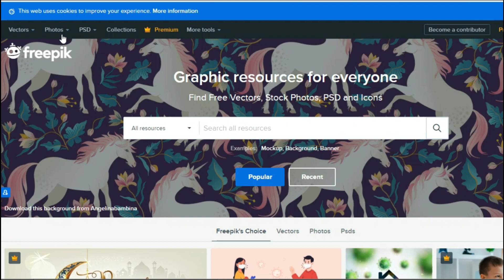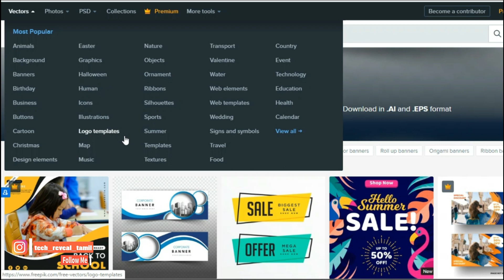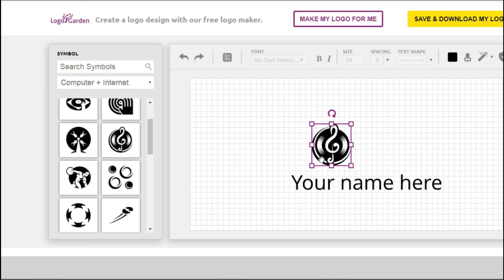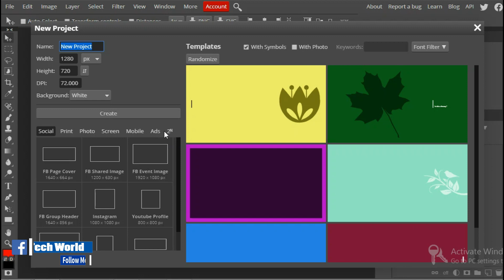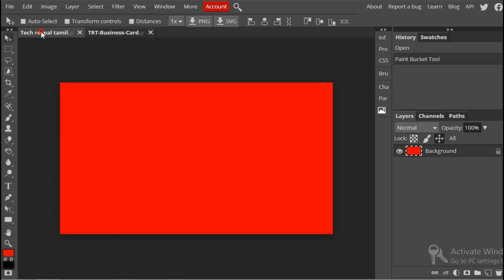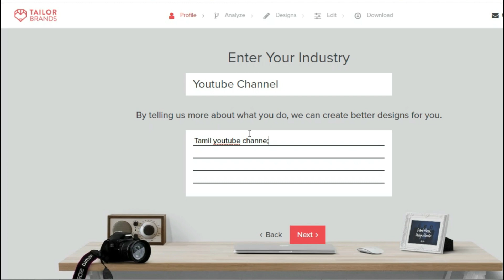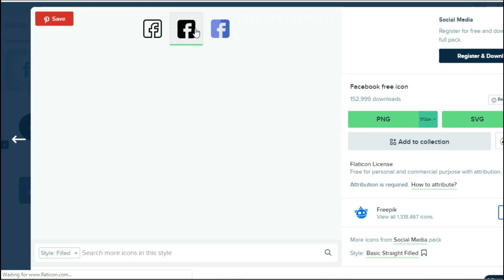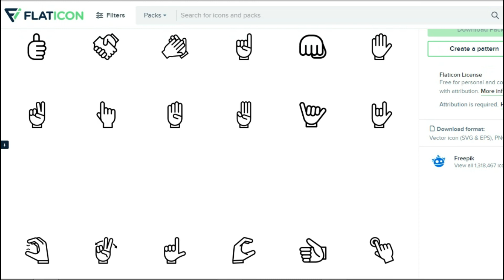How to download social media icons free | Tech Reveal Tamil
Download free social media icons,packs online. Simple and Graphics free online Photoshop tool. Create and Download logo for free on online. Improved and high quality images and icons download. Formats available are(PNG,SVG,PSD,EPS,Vector images)!